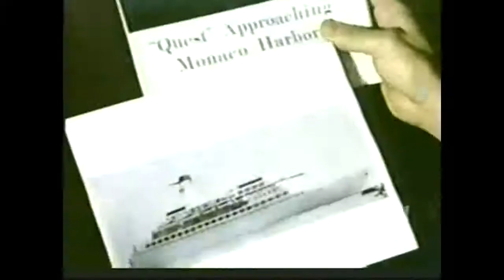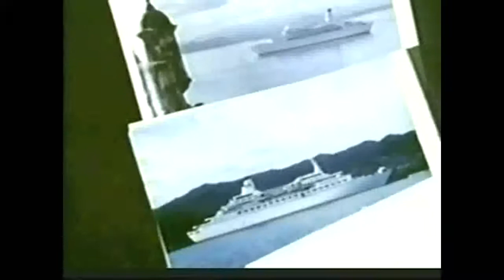Nero Wolfe , Episode 9 , What Happened to April 1981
Nero Wolfe (1981 TV series)
Nero Wolfe is an American drama television series based on the characters in Rex Stout's series of detective stories. The series aired on NBC from January 16 to August 25, 1981. William Conrad fills the role of the detective genius Nero Wolfe, and Lee Horsley is his assistant Archie Goodwin. Produced by Paramount Television, the series updates the world of Nero Wolfe to contemporary New York City and draws few of its stories from the Stout originals.